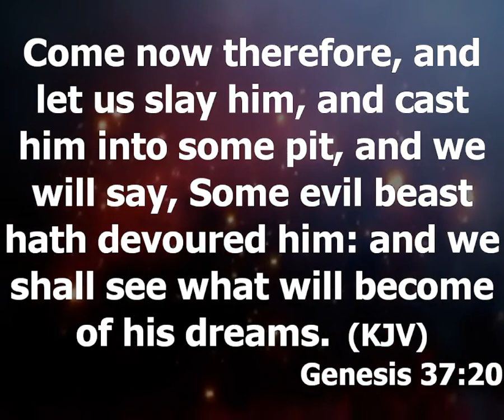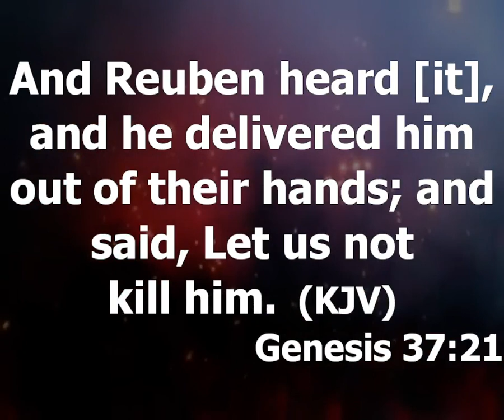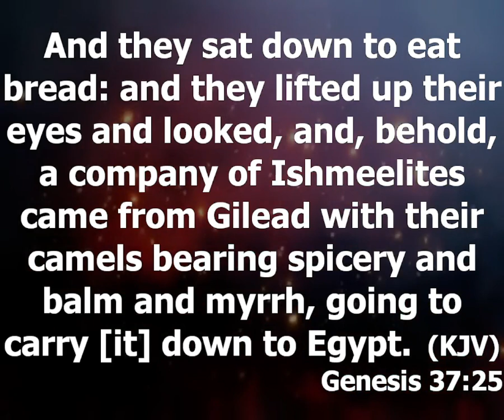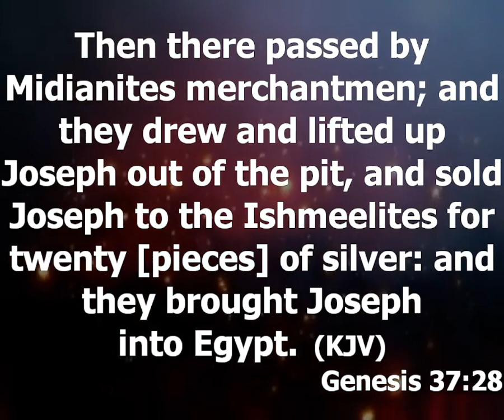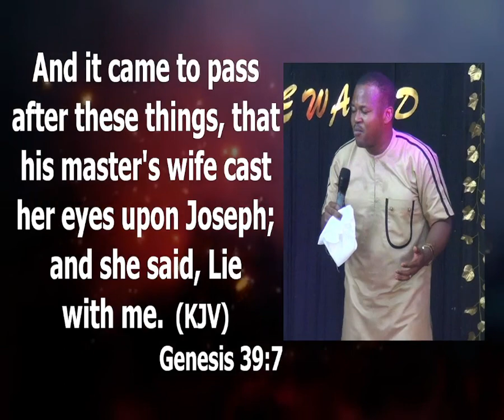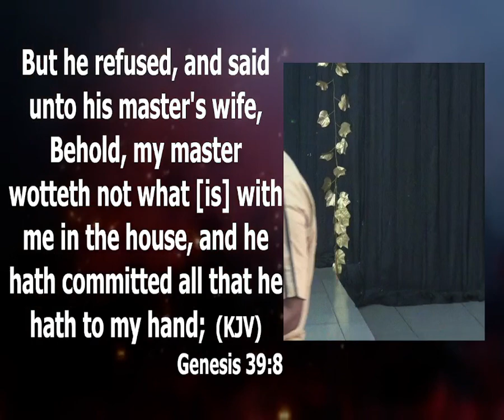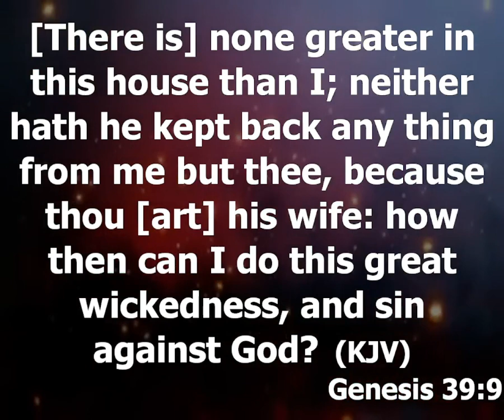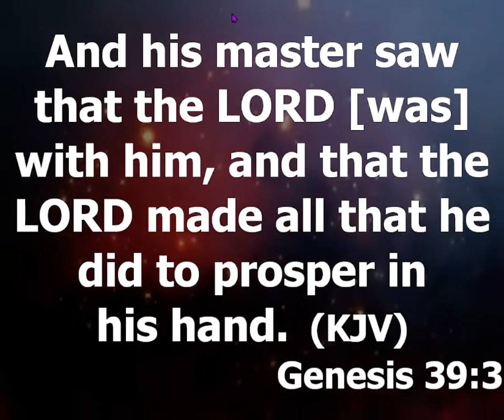4 Things You Must Not Allow Challenges To Do For You | Learning From The Life Of Joseph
Topic: How Covenant People Excel During Difficult Season
Sub Topic: 4 Things You Must Not Allow Challenges To Do For You

Challenges don’t end when one is alive.
1. Joseph did not allow his difficult condition to kill his courage. Nobody can kill your courage without your permission.

If he wanted to be down, he had reasons. Progressive moves will stop when one is discourages. A discouraged person is one who no longer sees light at the end of the tunnel. Please don’t ever allow the devil to take you to that point because if you allow discouragement, it will open 3 other doors.

• You will lose your joy; you will become bitter, sad and moody.
• It will change your language; you will no longer be positive
If Joseph had lost hope, he would no longer work hard to the point that he became great in Pharaoh’s house.
• It makes you think of death

The devil will want to make you feel discouraged and start thinking of suicide.

A woman cannot be the breadwinner for too long. She was not built for it.
The same energy you channeled to being discouraged, you can channel it to be encouraged and prosper. People will hurt and despise you but you are responsible for how you react to people treat.

God does not rate success by material things.

Keep your hope alive. Your dreams gives you hope and don’t allow anything to make you forget your dreams.

What make us succeed are not natural things but our relationship with God. And while you are walking with God, He will keep showing you dreams. It is those dreams that give you hope.

2. Joseph did not agree to follow shortcuts (sinful cuts) it will cut you short from following God. Genesis 38:7-10
Shortcuts will cut you short from following God.

3. Joseph in his difficult times did not joke with his work to the point that he started getting reward.

Genesis 39:1. Joseph did and God blessed! If you are not doing, there is nothing God can bless.